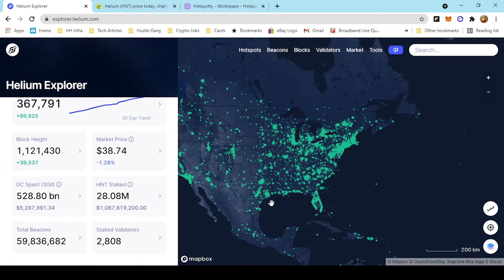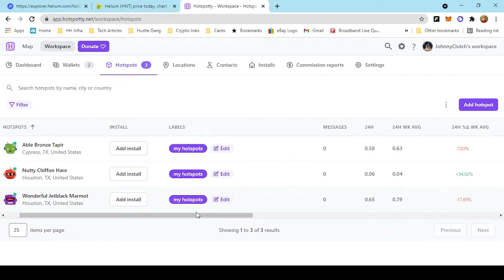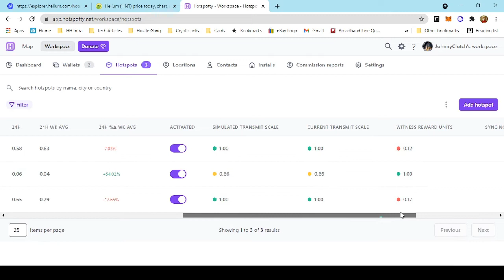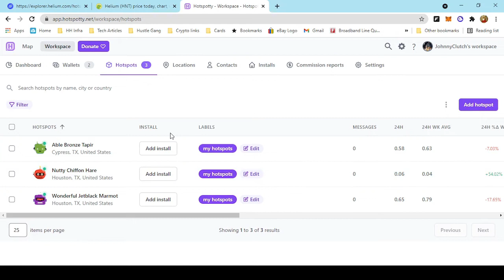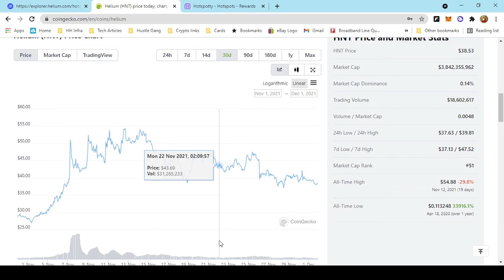12/01 Helium Weekly - Back to business as usual?? Rewards stabilizing?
In this Episode:

This week shows us some improvements on rewards as we look to get back on track. tune ie

Join Robinhood with my link and we'll both get a free stock

Don't miss your chance of claiming free stocks! Sign up, open an account and make your first deposit and get 2 free stocks!